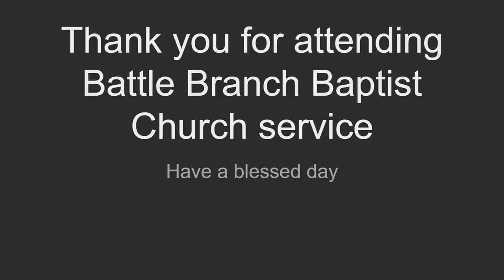Aug 14, 2024 Wednesday Message